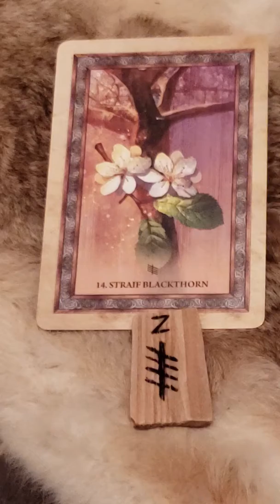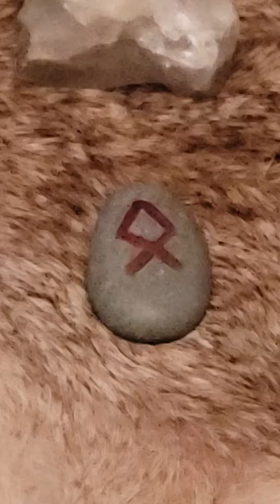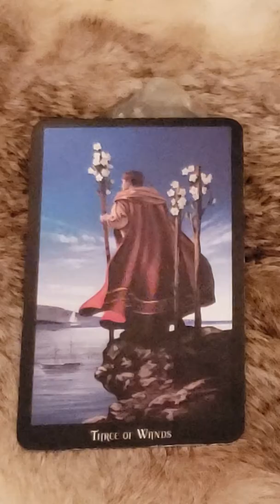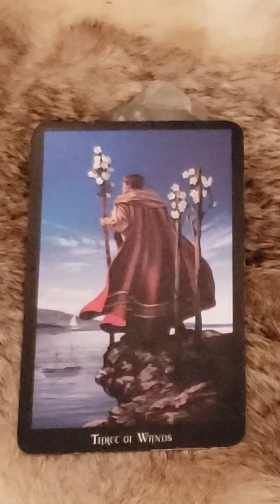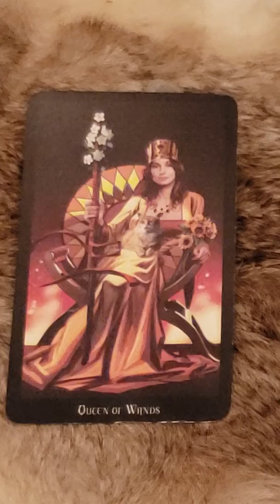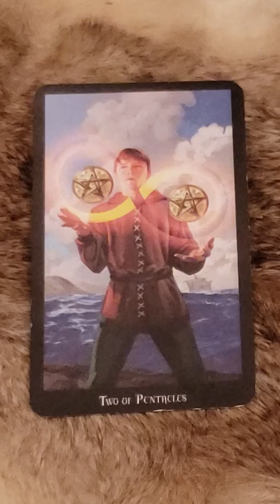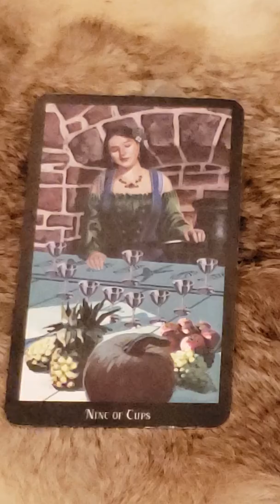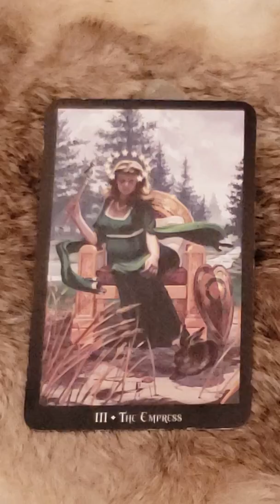AstroTarot Recap January 9, 2020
This is the recap of the AstroTarot show that aired on January 9, 2020

You can catch my show, AstroTarot, every Thursday night at 9 pm eastern time zone.

Ogham and Runes were self made, the Ogham deck is the Celtic Tree Oracle
Tarot deck is the Witches Tarot by Ellen Dugan